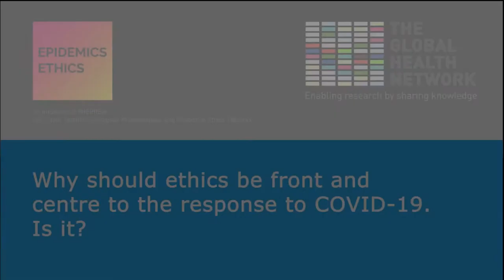Epidemic Ethics: Why should ethics be front and centre to the response to COVID-19. Is it? V2.0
This is the first online seminar from PHEPREN (Public Health Emergency Preparedness and Response Ethics Network), the newly launched global community of bioethicists, established to provide real-time, trusted, contextual support to communities, policy makers, researchers, and responders in relation to the ethical issues arising out of global health emergencies.

- Professor Mike Parker, ETHOX Centre, University of Oxford
- Katherine Littler, World Health Organisation
- Professor Emily Chan, Chinese University of Hong Kong
- Professor Ross Upshur, Dalla Lana School of Public Health Toronto

Visit epidemicethics.tghn.org to join this growing community of practice.